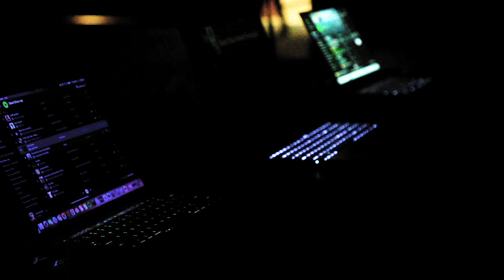Becoming Bucky: Episode 2 - Meet the Contestants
In episode two of Becoming Bucky, we get to know our five finalists a bit more, put their dance moves to the test, and see if they can fire up a crowd.